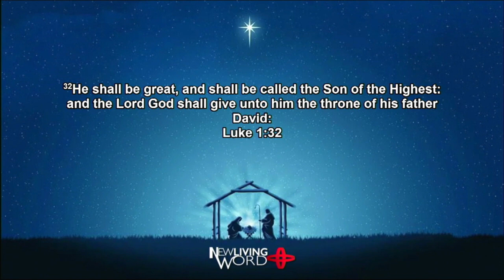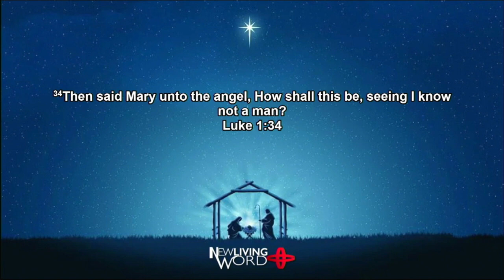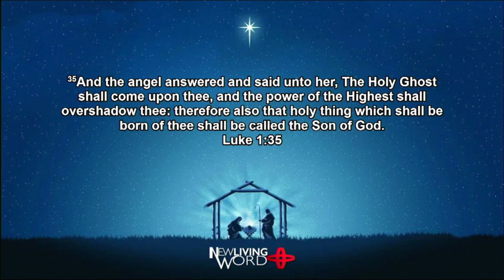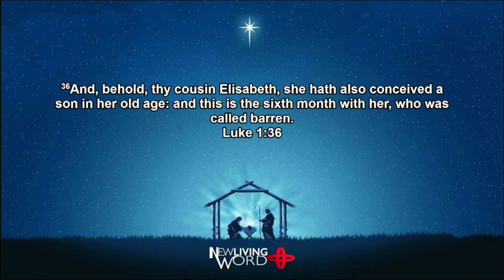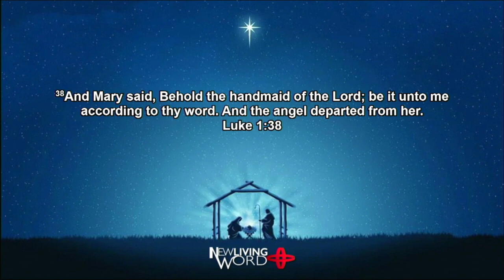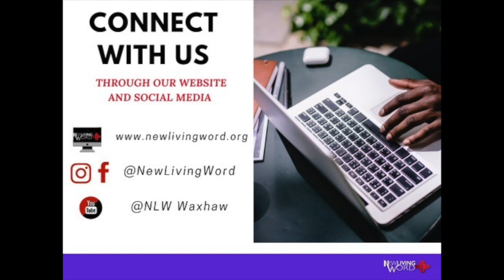Focus on the Message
Listen as Pastor Massey uses Mary to teach us to focus on the message and not the angel.